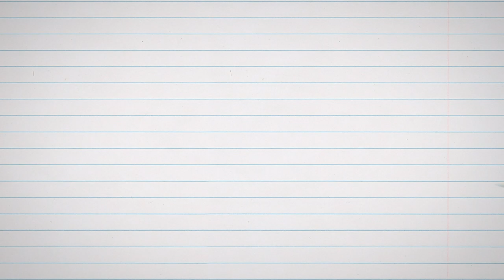CITY KIDS | TC EN CASA | SEMANA 1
Gracias por unirse con sus hijos y TC Kids esta primera semana de TC En Casa. Subscribanse a nuestro canal para notificaciones de cuando subimos mas videos para sus pequeños.